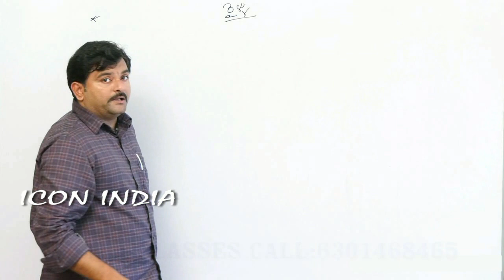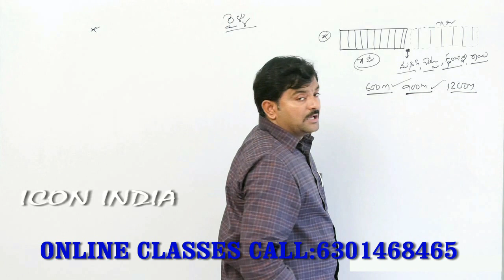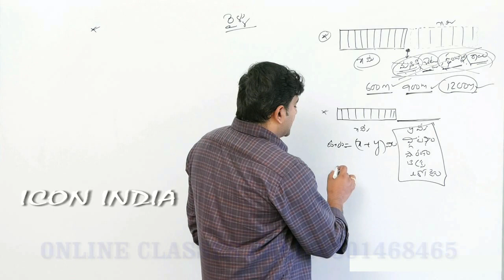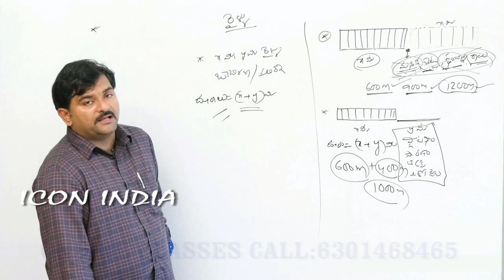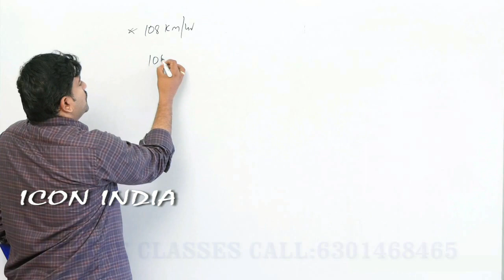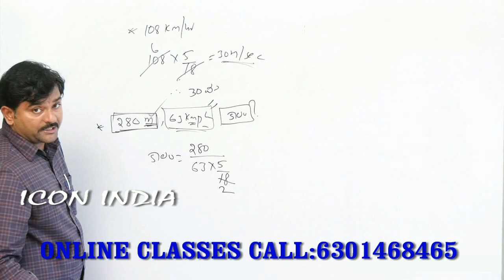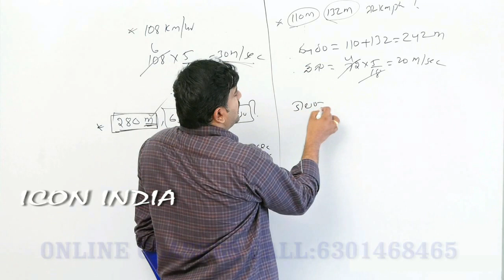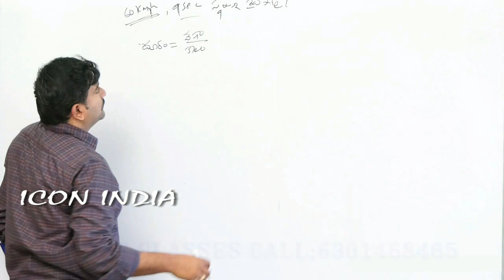ONLINE CLASSES || RRB || TET || ICON INDIA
BY PRASHANTH REDDY